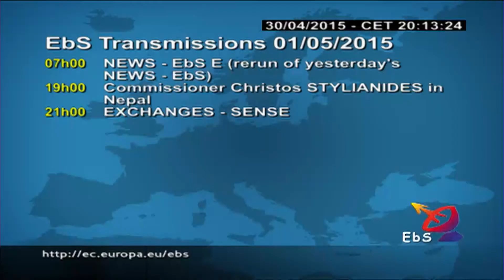cyprustimes.com: Ο Χρήστος Στυλιανίδης στο Νεπάλ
Αυτοψία στον τόπο της τραγωδίας μετά τον καταστροφικό σεισμό